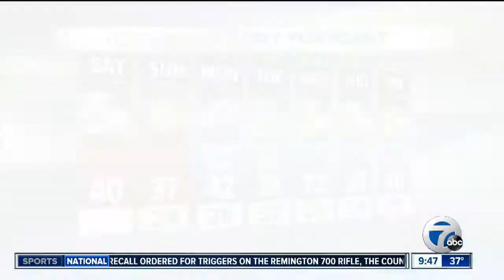Detroit Metro Times list of top Michigan gifts